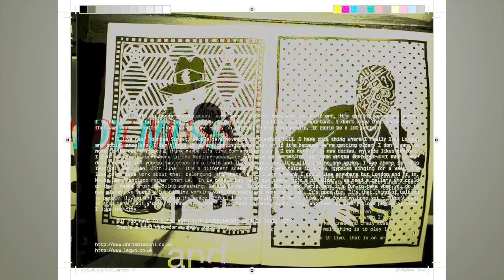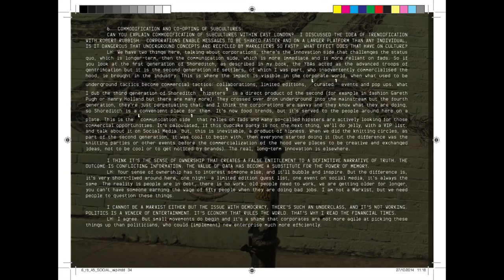MAKING SOMETHING OUT OF NOTHING BOOK PROMO - RED GALLERY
Shoreditch’s RED is the creative force engaging local communities through facilitation of the continuing Cultural Revolution in the heart of East London.

This versatile, multi-functional space has welcomed a myriad of creativity through its doors since opening in 2010; transforming a derelict group of buildings and unused land into chameleon like art studios, galleries, live events venues, offices, screening rooms, open air event setting, incorporating a street food market and bars.

In keeping with its ethos of cultural guardianship, RED has actively encouraged not only artists and local residents to engage with the facilities, schools such as St Monica’s Primary have utilised the space and in keeping with their continued commitment to communitas, RED plays host to an annual symposium of the religious arts initiative Urban Dialogues, bringing together people from all faiths.

A year in the making, MAKING SOMETHING OUT OF NOTHING documents elements of the magic that takes place behind the doors (and often on the walls) of RED through interviews and photographs.

To celebrate the launch RED will be hosting a photographic exhibition and in keeping with its anti-hegemonic practice, 2000 copies of the book will be distributed at the launch.

Additional commentary from visionaries such as Stirling Ackroyd's James Goff, Tom Burger Bear - one of the chefs who led Time Out! to dub Red Market as being the birthplace of 'the new food revolution', curators and artists such as Alice Herrick of Herrick Gallery, Jerwood Prize winning Svetlana Fialova, Paul Sakoilsky, Chris Bianchi, Matthew Hawtin of Minus, former street artist, Part2ism,Dimitri Hegemann of Tresor Berlin, trends author Dr. Lida Hujic , fashion designers: Roggykei, patron Nick Winter, Stephen Shashoua of 3 Faiths Forum, music consultant: Juan Leal, Gary Means' Alternative London street art tours and more.

EDITOR'S NOTES available on my website.